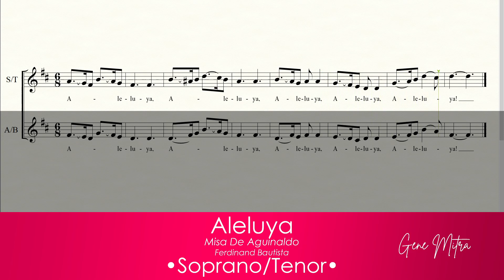Aleluya | Misa de Aguinaldo • Soprano / Tenor Guide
Aleluya | Misa De Aguinaldo • Choir Guide
Simbang Gabi